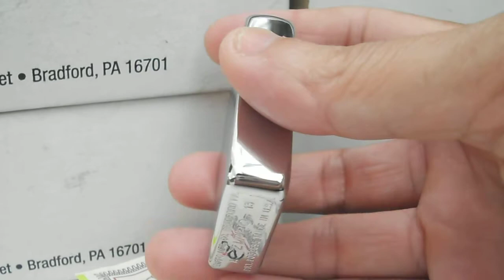BẢN ĐẶC BIỆT 1941 REPLICA - HOA VĂN CỔ ĐIỂN. Zippo Mỹ Chính Hãng. New, Fullbox. 0909 828 779 Mr Tuấn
ZIPPO MỸ CHÍNH HÃNG. NGUYÊN HỘP. Zin ALL, A - Z
Giao tới anh em toàn quốc, đi COD thoải mái
Hotline 24/24: 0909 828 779 _ Mr Tuấn
Trang Facebook chính chủ anh em ghé tham khảo nhiều mẫu Zippo CAO CẤP _ ĐÁO ĐÁO & CHẤT nhé